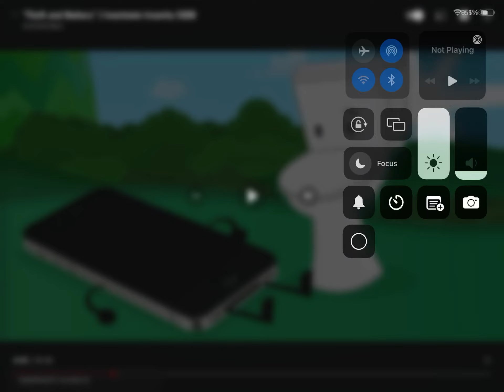“GeT uP Ya BuM I LoVe YoU!!!!!!”